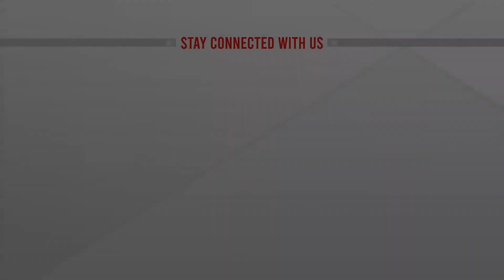আমার কৈফিয়ৎ : কাজী নজরুল ইসলাম | আবৃত্তি : মাহিদুল ইসলাম মাহি | Mahidul Islam Mahi poem recitation